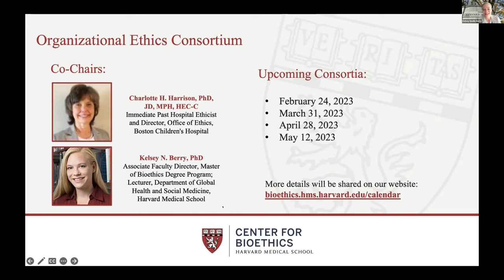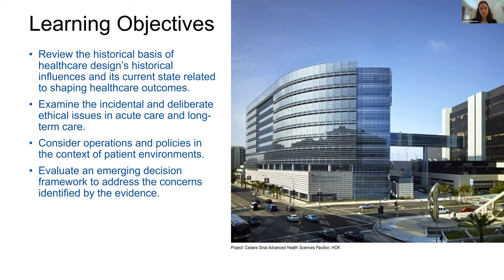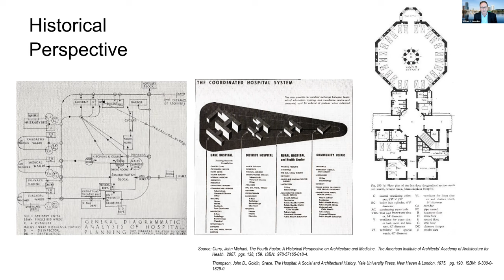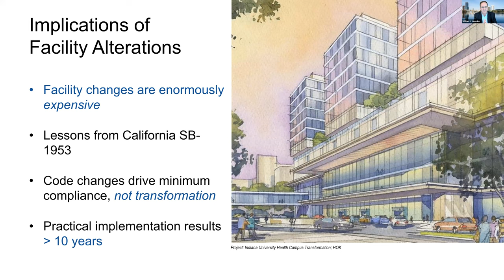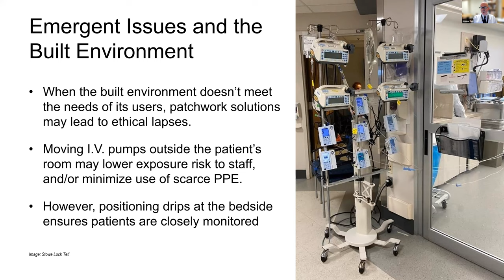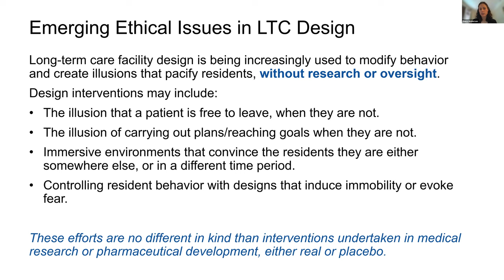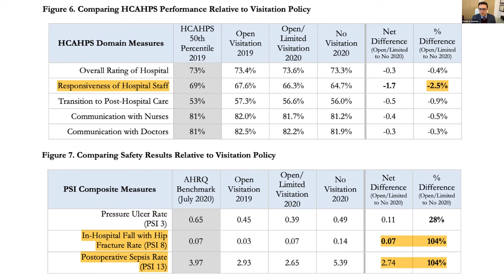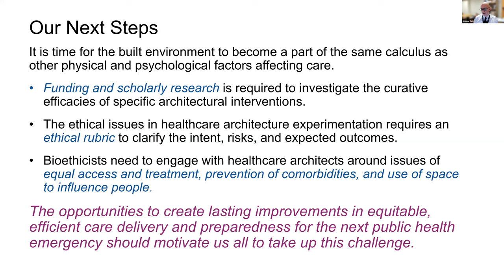If Architecture Influences Health Outcomes, How Should Healthcare Systems Respond?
A growing body of research suggests that the design and architecture of a health care facility substantially influences the health outcomes of the patients in it. Yet despite the mission-critical insights that this line of research unlocks for hospitals and other health care facilities, evidence-based design remains relatively underutilized in the health care industry. This gap leaves ample opportunity for bioethics and health care leaders to shape the ethical use and potential impacts of evidence-based design for healthcare organizations and systems. This consortium will explore both the bioethical dilemmas presented by the new science of design as well as practical opportunities to advance evidence-based design in health care. Key questions will include:

- What implications does the new science of design have for developing an organizational and systems approach to improving patient outcomes?
- To what extent should the healthcare building itself be conceived of as a health intervention?
- What are the responsibilities of healthcare systems to design, build, and renovate their physical structure for optimal health and health equity outcomes?
- What values ought to guide the intentional design of healthcare spaces, and how should health systems respond when prior, sticky design choices are found to contravene those values?
- How can ethics and health care leaders partner with architects to facilitate care transformation focused on the built environment?

Presenters:
- Diana C. Anderson, M.D., M.Arch., ACHA
- Stowe L. Teti, M.A., HEC-C
- William J. Hercules, M.Arch., FAIA, FACHA, FACHE
- David A. Deemer, M.D., M.A.
Moderator:
- Kelsey Berry, PhD
Commentator:
- Pierre M. Barker, MD, MBChB